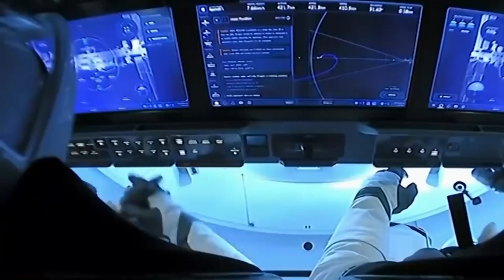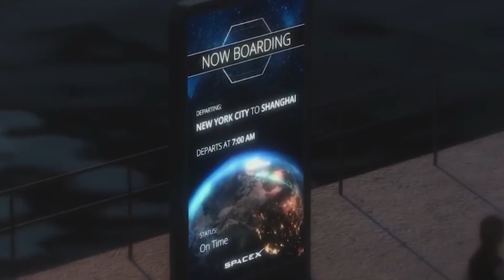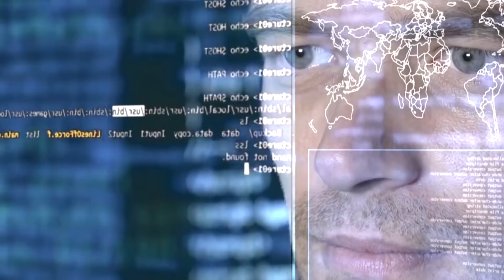From Copycat to SpaceX Partner What are Pentagon & Elon Musk Doing!?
SpaceX and the Pentagon just signed a contract to jointly develop a new rocket that can launch into space and deliver up to 80 tons of cargo and weaponry anywhere in the world — in just one hour.

Tests on the rocket are expected to begin as early as next year, Business Insider reports. It’s expected to shuttle weapons around the world 15 times faster than existing aircraft, like the US C-17 Globemaster.

“Think about moving the equivalent of a C-17 payload anywhere on the globe in less than an hour,” General Stephen Lyons, head of US Transportation Command said at a Wednesday conference.